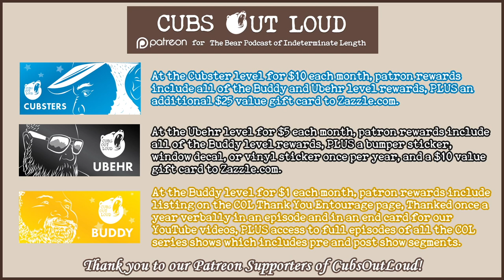COL720: WGO: November 2023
In this episode of Cubs Out Loud, it’s our What’s Going On for the month of November. As the guys end the month of thanks, they find themselves with not a lot to be thankful for. It’s been a month of ups and downs, so listen in as the cubs share their goings-ons as we close out on the year.